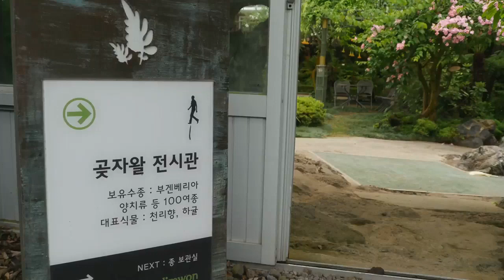제주도 영상, 관광지, 곶자왈 영상, Jeju Island, Korea